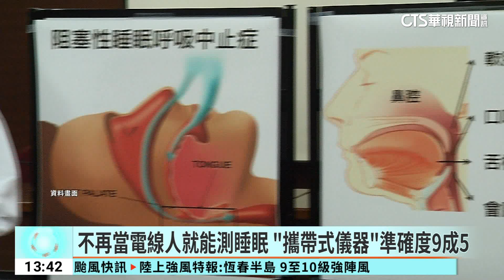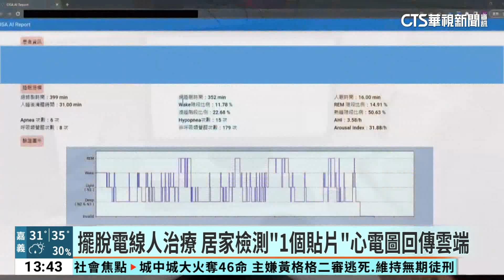不再當電線人就能測睡眠 「攜帶式儀器」準確度9成5｜華視新聞 20230830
全台有90萬人受到睡眠呼吸中止症困擾，不過傳統型的檢測儀器，必須要去醫院住院，還要貼上多種電線測試，很多患者更加難以入睡，為了方便患者治療，醫院運用AI推出了一款居家睡眠檢測儀，只用三根手指大小的貼片，不用任何電線，貼片貼在心臟的位置，就能回傳心電圖到雲端，準確率跟傳統型的一樣，達到9成5。